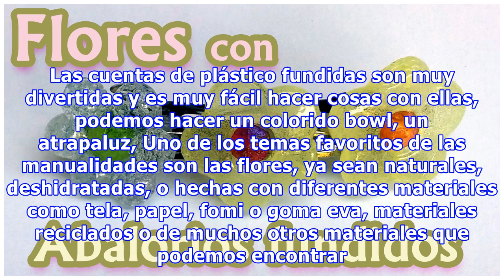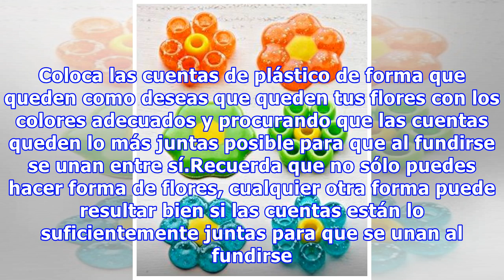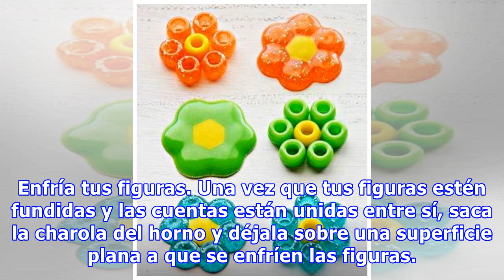Flores con cuentas fundidas.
En este artículo te decimos como hacer flores con cuentas fundidas o derretidas. Las cuentas de plástico fundidas son muy divertidas y es muy fácil hacer cosas con ellas, podemos hacer un colorido bowl, un atrapaluz, Uno de los temas favoritos de las manualidades son las flores, ya sean naturales, deshidratadas, o hechas con diferentes materiales como tela, papel, fomi o goma eva, materiales recic...